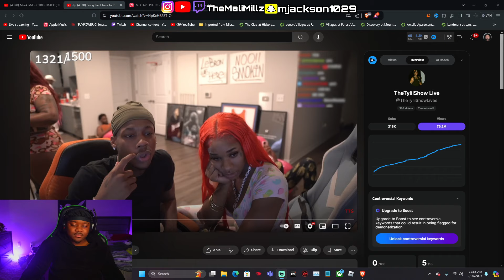Sexyy Red RIZZED Up Tylil but He FUMBLED...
Sexyy Red Tries To RIZZ UP Tylil..
📭 send me stuff: